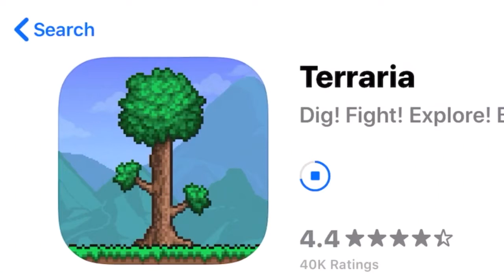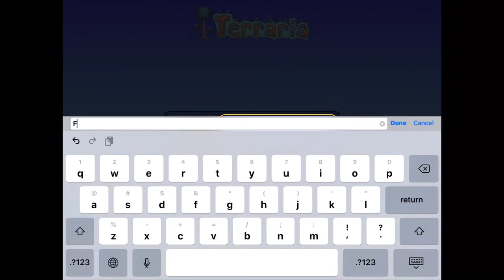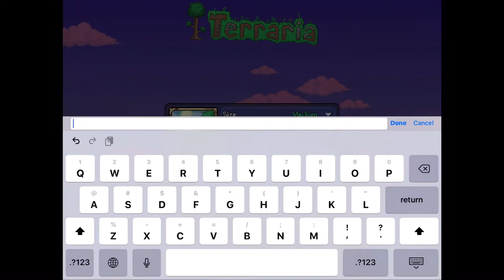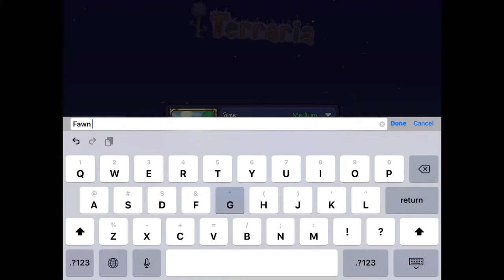Terraria 1.4 came to mobile! | Terraria 1.4 Journey’s end Playthrough part 1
I thought I knew everything about terraria, but apparently not. Journey’s end just came to mobile making it a lot easier for me to play. I can’t think of a creative description so uh... W I L D W O O D  O F  L E G S .